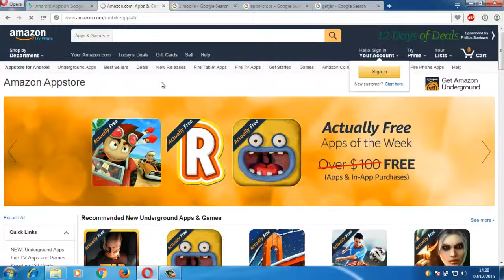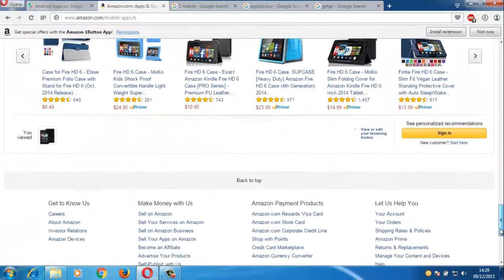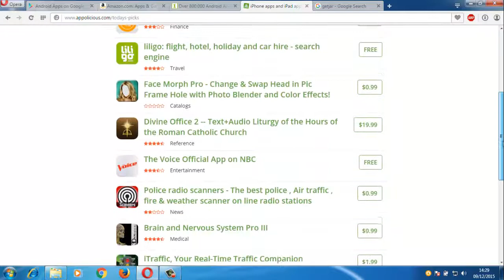Download Android App Apk Mobile Phone [Top 5 Website]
There are enumerable android applications available in the market today. It is one of the fastest growing businesses. An application is developed to assist the user; be it an application to manage your daily chores or an application related to music and games. With so many options available, how does a user choose the best website to download android app apk mobile?  Every website aims to attract a user but not all websites genuinely deliver guaranteed results.

Download android app apk mobile phone :

Analyzing various websites and making an informed choice about your ultimate selection can make downloading a great experience. A lack of time and also incomplete knowledge regarding websites sometimes makes the user unhappy about the outcome. So, let’s take a look at some of the best websites to download android app apk mobile. The very first name that pops in this market is:

2 - Amazon Appstore:

Please "like" this video if you found it helpful!